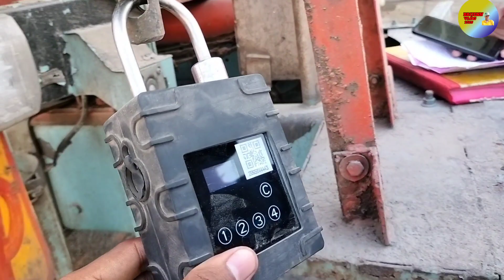5 लाख का जुर्माना देना पड़ेगा|| मेरी गाड़ी में ताला लग गया है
5 लाख का जुर्माना देना पड़ेगा|| मेरी गाड़ी में ताला लग गया है